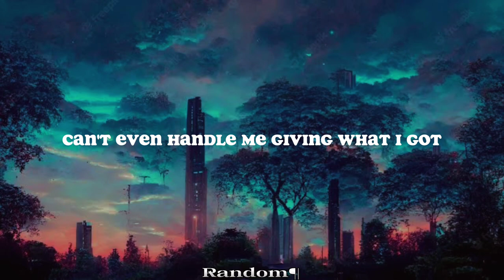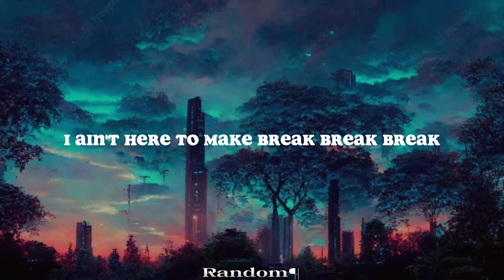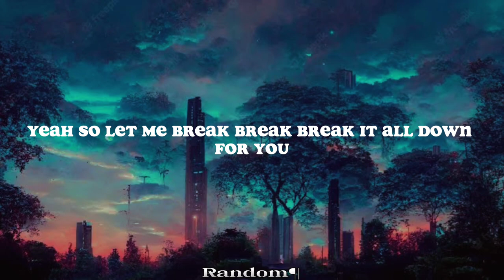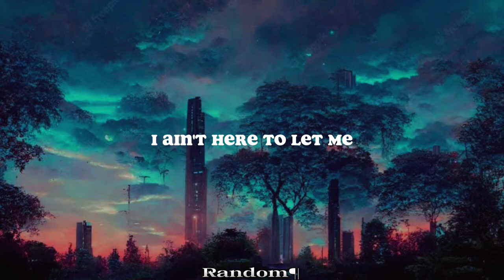NEFFEX - Crown 👑 (Lyrics)